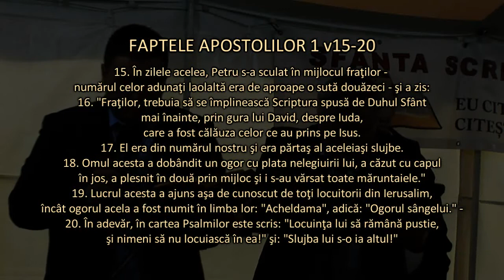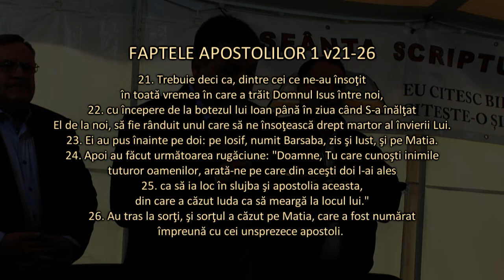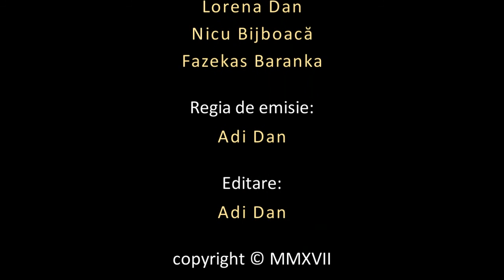Gabi Floruţ - De la erou la zerou - Fapt. Ap. 1 v15-26